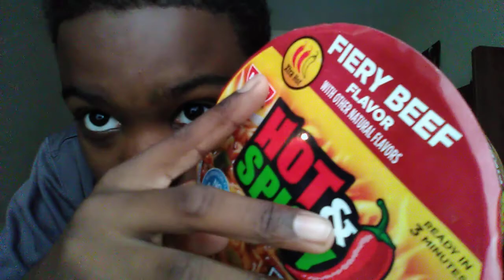Extreme hot and spicy pasta challenge pt.1